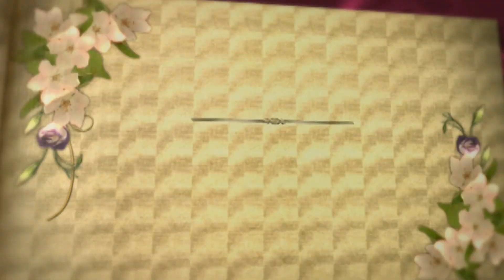Yeni Reklamlar 2019 Video Sabin